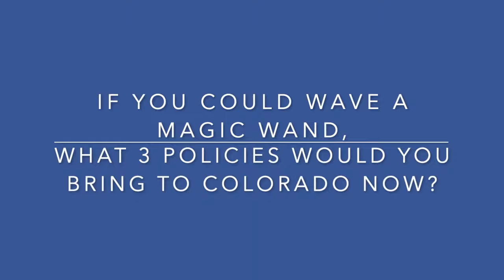Senate Spotlight: Rachel Zenzinger (SD-19)